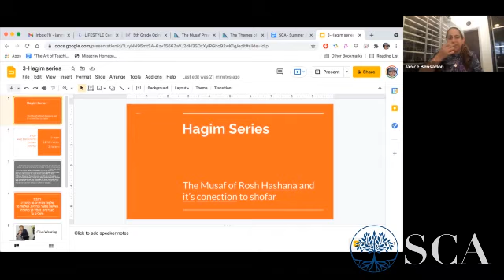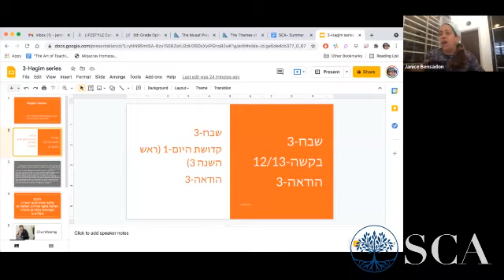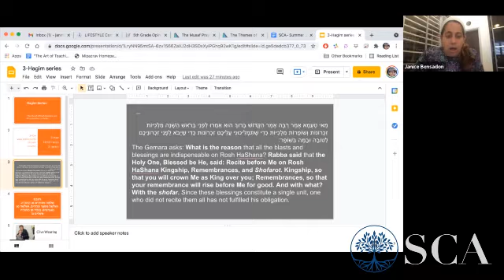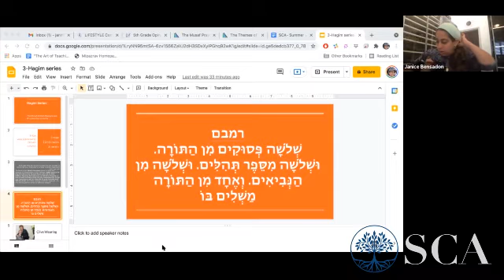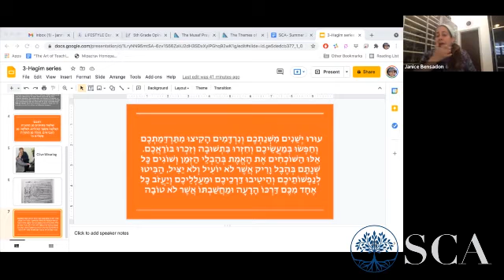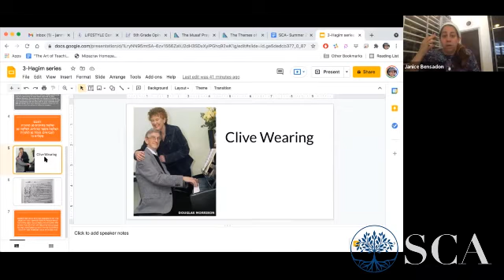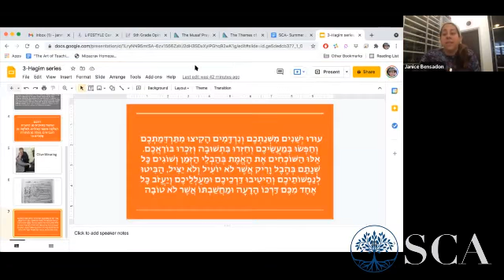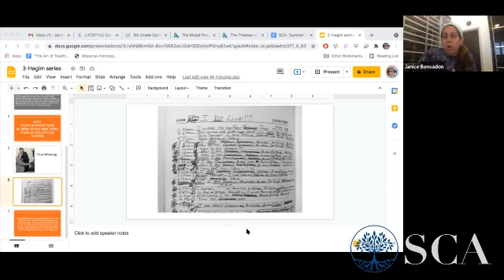Mrs. Janice Bensadon: The Musaf of Rosh Hodesh and it’s Connection to the Shofar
Class given  July 21, 2021.